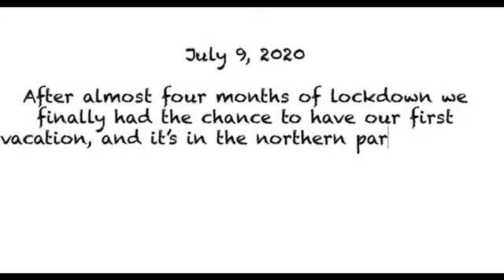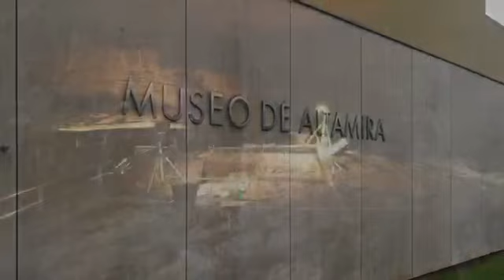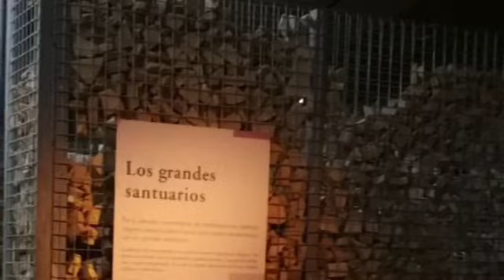CANTABRIA, SPAIN | TRAVEL | Mar Ly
travel/viaje

CANTABRIA belongs to Green Spain, the name given to the strip of land between the bay of Biscay and the Cantabrian Mountains, so called because of its particularly lush vegetation, due to the wet and moderate oceanic climate. The modern province of Cantabria wa constituted on 28 July 1778 at Puente San Miguel, Reocin.